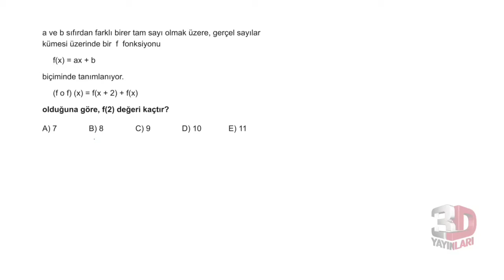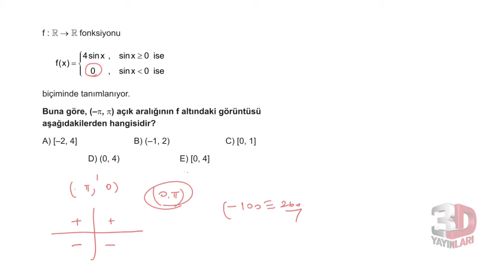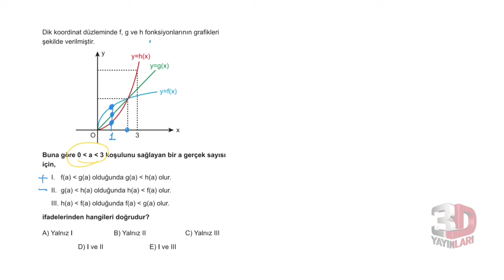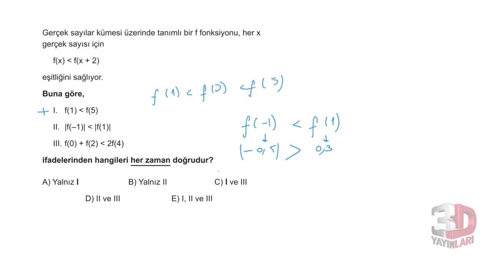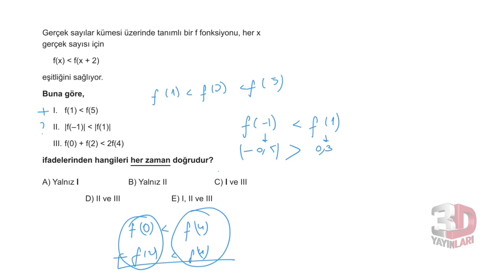3D AYT MATEMATİK ÇÖZÜMLERİ BÖLÜM-5 BİREBİR ÖSYM TEST-6(FONKSİYONLAR)